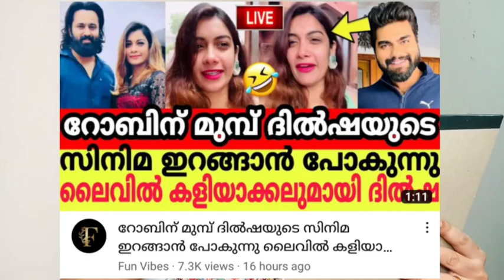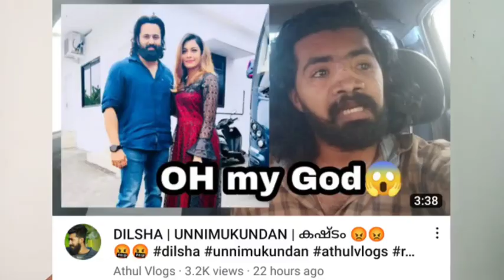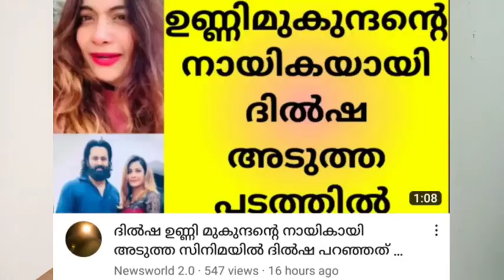😱 ഇതാ ചില തെളിവുകൾ കണ്ടോളൂ|Unni Mukundhan issue|dilsha prasannan|dancing stars|dr robin|BBM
|News Break| ഉണ്ണി മുകുന്ദനും ദിൽഷയും ഒന്നിച്ചുള്ള ചിത്രത്തിന് പിന്നിലെ സത്യാവസ്ഥ ഇതാണ്

Dancing stars practice session blesslee amritha
blesslee amritha dance latest
blesslee amritha dancing stars asianet
blesslee
dancing stars asianet blesslee dance
robin blesslee interview
dancing stars asianet
blesslee robbins interview
blesslee dancing stars
blesslee amrutha dance
dr robin blesslee interview
dancing stars asianet contestants
dancing stars blesslee
asianet dancing star blesslee
blesslee dance asianet
blesslee dance in dancing stars

blesslee robbins interview
blesslee robin
blesslee songs
blesslee youtube channel
blesslee latest
blesslee live
blesslee new video
blesslee dance
blesslee dilsha

dilsha
dilsha prasannan interview
dilsha robin
dilsha blesslee
dilsha inauguration
dilsha dance
dilsha agent tina
dilsha prasannan youtube channel
dilsha dance asianet awards

robin whatsapp status
dr robin radhakrishnan
dr robin radhakrishnan trolls
dr robin and arati podi
podirob
robin life
dr robin life moments
dr robin latest news
dr robin new film updates

aarav instagram live
aarav instagram stories

dilshaa new status dilshaa new story
dilshaad new updates
dilsha new whatsapp status
dilrob new whatsapp status

podirob new whatsapp status
dr robin and aarav
dr robin and arav
dr robin and shalupeyad and arav
shalupeyad and arav instagram story shalupeyad instagram story
aarav instagram story

dilsha d4d
dilsha new updates
dilsha prasannan bigg boss

dr robin radhakrishnan live
dr robin and arati podi today videos
dr robin and arati podi new romantic videos
dr robin romantic videos

Asianet
biggboss
biggboss Malayalam
biggboss Malayalam dr robin radhakrishnan

dilrob memories forever
dilrob
Dilrob
DILROB
dilsha army

dr robin
bigg boss malayalam
dilsha sister channel
dilsha inauguration today
dilsha prasannan inauguration live today
dilsha prasannan live today
dilsha sisters interview
disha latest inauguration
robin arathi podi
robin arathi save the date
sooraj dilsha youtube channel
sooraj disha

DR Robin Radhakrishnan army
dr fans
family
dr robin family
dilrob new videos
podirob new videos
podirob new romantic videos

arathipodi and dr robin new romantic videos

biggboss season 5
dilsha friend sooraj
nimisha
bigg Boss season 4 contestant nimisha
nimisha Instagram story
nimisha Instagram post

sooraj new videos
arathi film shooting
arathipodi film practice
arathipodi film shooting dance practice
dr robin and arathipodi new romantic video